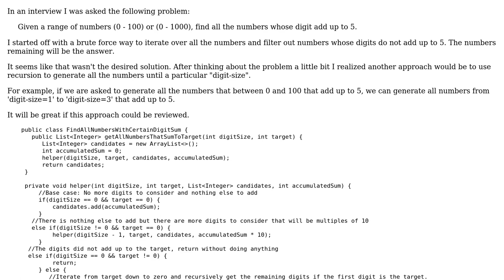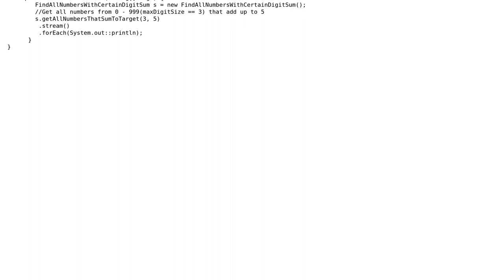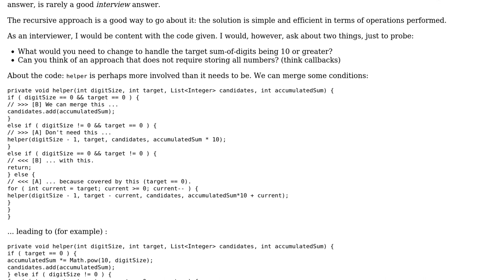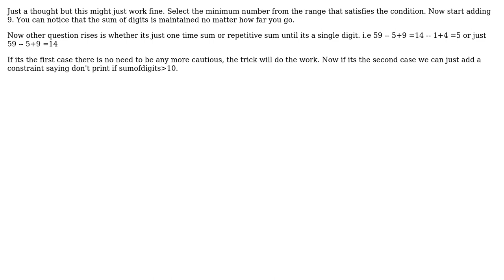Find all the numbers within a range whose digits add up to a certain target (3 Solutions!!)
Find all the numbers within a range whose digits add up to a certain target

With thanks & praise to God, and with thanks to the many people who have made this project possible! | Content (except music & images) licensed under CC BY-SA | Music | Images & others | With thanks to user sc_ray user mncl user mdfst13 user JvR user Jasmeetsingh Bansal and the Stack Exchange Network Trademarks are property of their respective owners. You are responsible for your own actions.